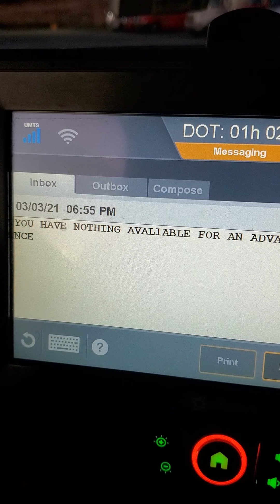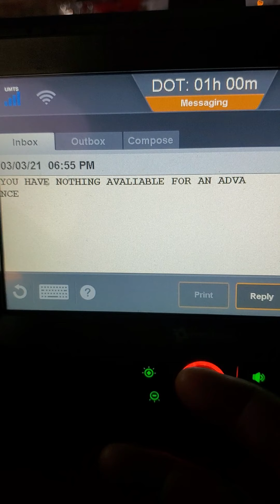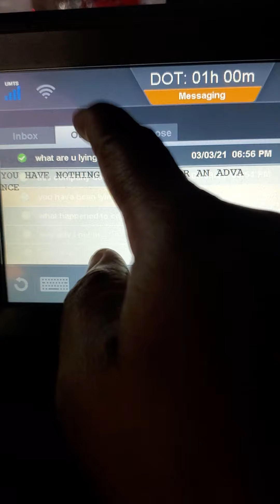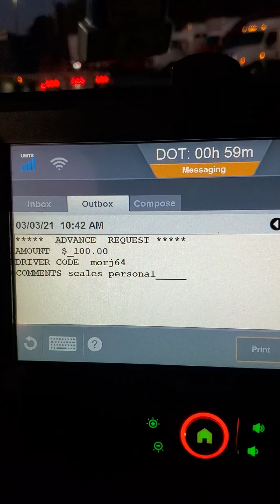Western Express is a doggish as company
want me beg for a cash advance and because of these bastards and they lies can't pay my rent be back in eviction status again.  Now after I video they bullshit they send the advance im outta here